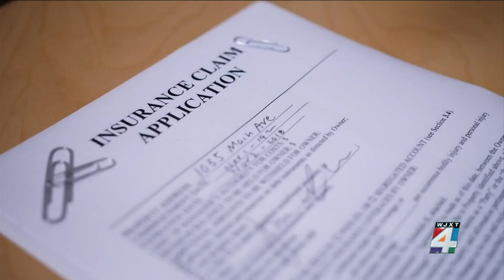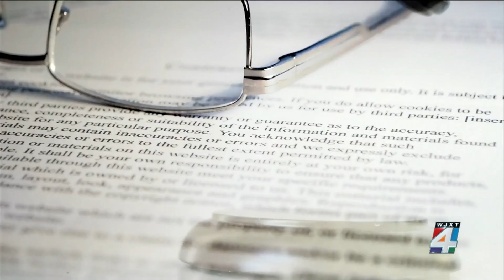Florida special session on insurance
Florida lawmakers will hold a special session Monday, to tackle changes in the state's troubled property-insurance system.